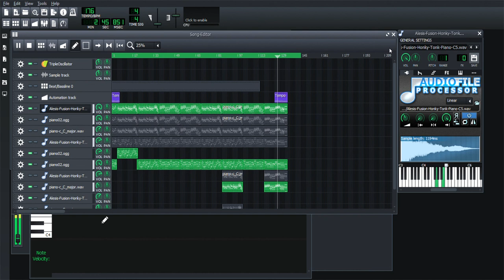Starfruit Rag (Old Version) by Marc Moore (2015, Ragtime Piano)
FOR IMPROVED 2022 VERSION*

An original rag by Marc Moore (me), ~2015. I wrote this rag on piano, but found a digital recording through LMMS was the easiest way to get a piano-roll-like recording true to the way I wanted it to sound. The name was chosen in the spirit of Scott Joplin's Pineapple Rag and Peacherine Rag. Sheet music cover also by me.

Feel entirely free to make a recording of this song, just please give credit if you do!)